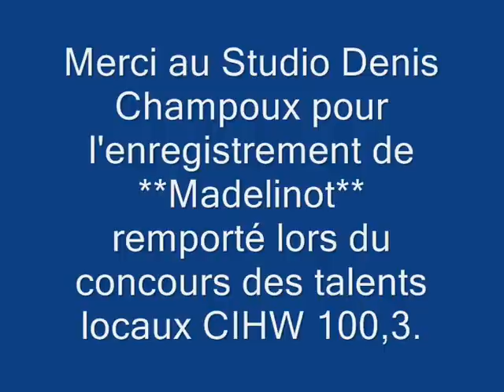Gagnant des talents locaux décembre 2007 CIHW Denis Champoux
Merciau studio Denis Champoux pour cette belle expérience..Luce et Martial...